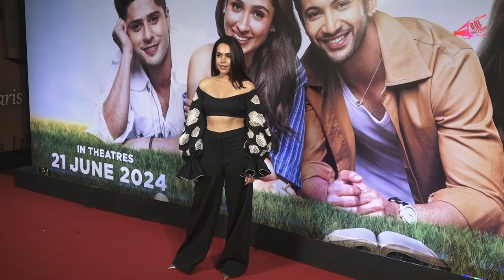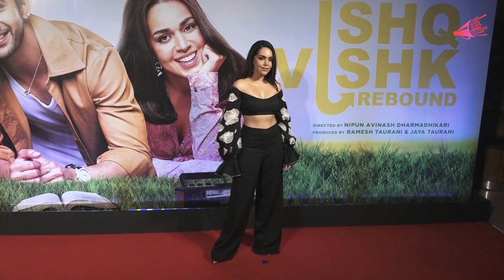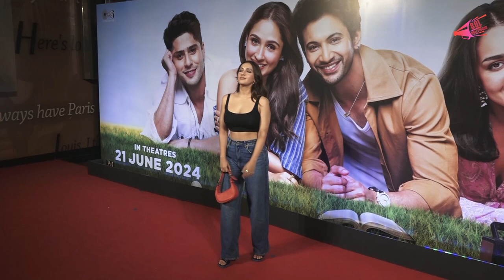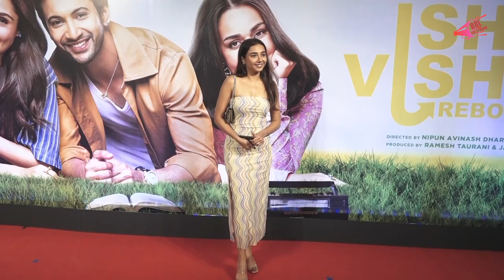Saba Azad, Naila Grrewal, Akansha Ranjan At Special Screening Of Ishq Vishk Rebound.